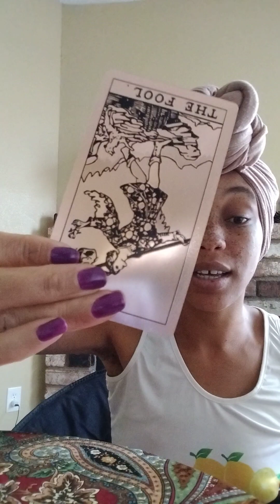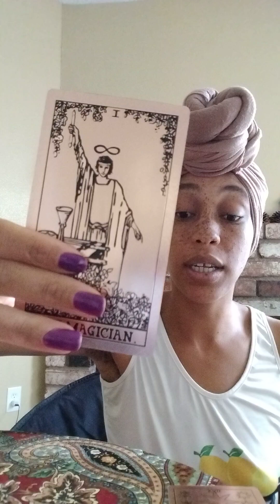Leo♌Tried to get a healer locked up cuz they had they panties in a bunch tryna rush the inevitable🤷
TheeEmpressLives 💫